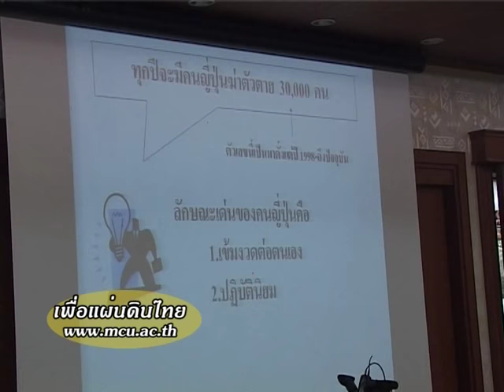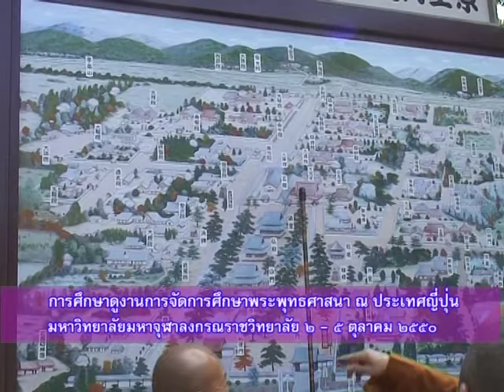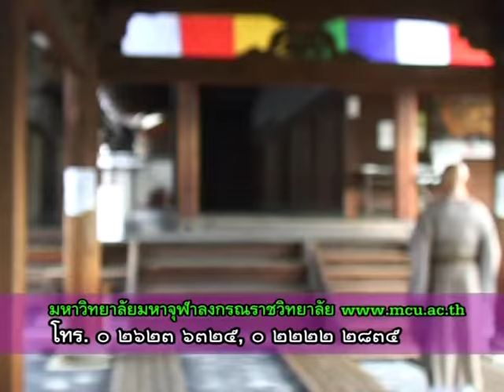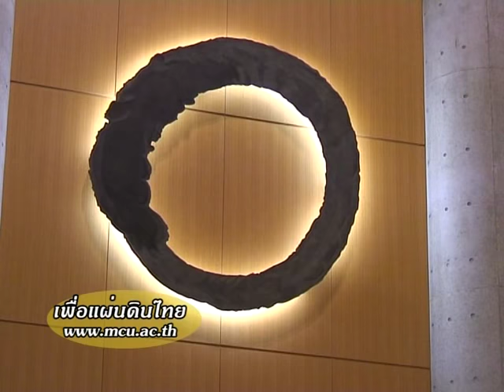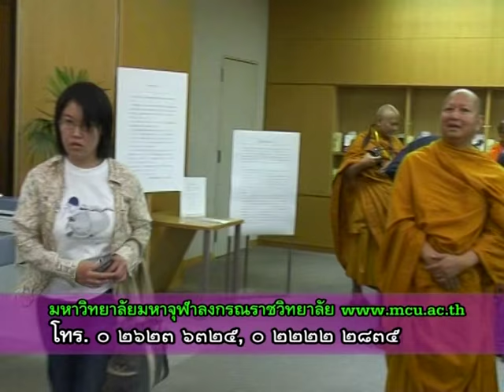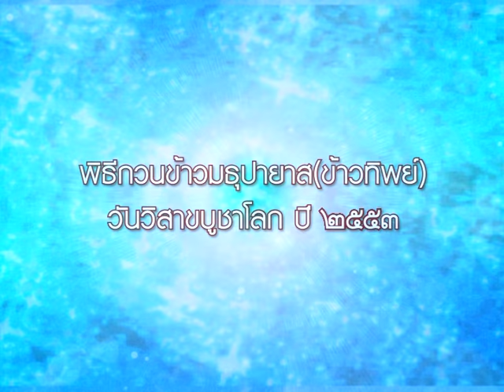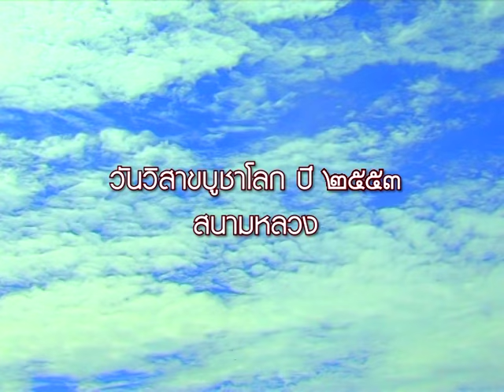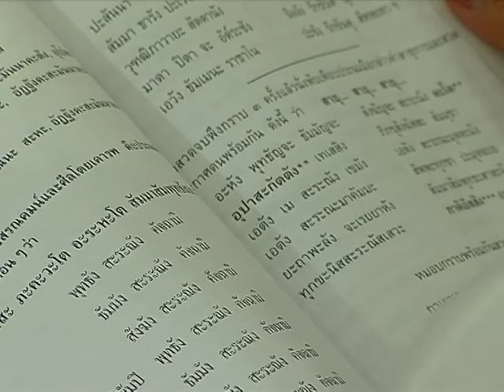MCU_เพื่อแผ่นดินไทย ตอน เยือนญี่ปุ่น ออกอากาศ 8 ตค 51